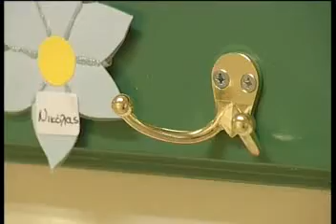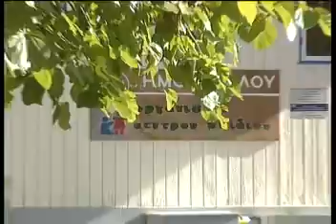20 παιδιά με γαστρεντερίτιδα σε παιδικό σταθμό του Βόλου